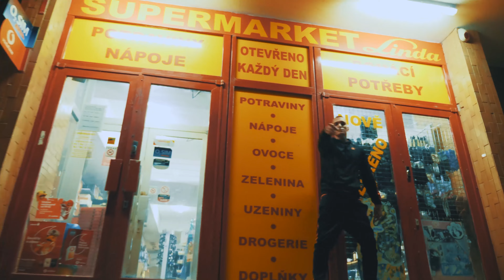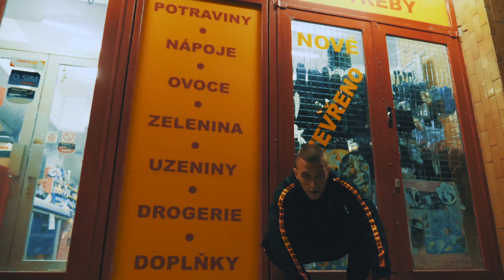Koukr - Tamagotchi (prod. Voodoo808)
Music Video by Koukr performing Tamagotchi. Produced by Voodoo808. (c) + (p) 2019 Blakkwood Records s.r.o., distributed by Universal Music.